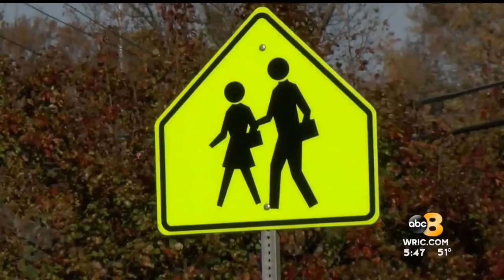Video: CAIR Seeks Protection for Va. Muslim Student Facing Cyberbullying